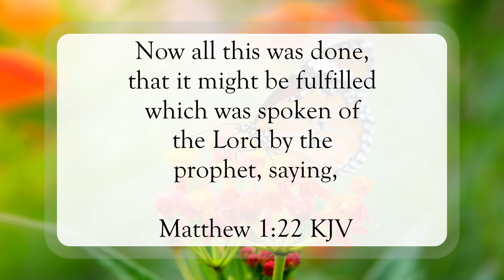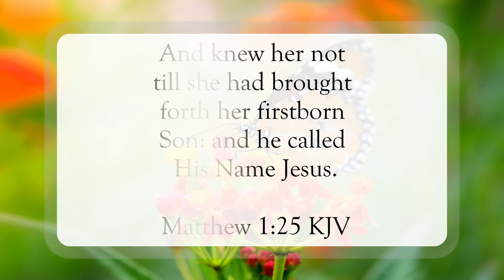Prophecy Fulfilled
Scripture of the Day! Prophecy fulfilled!